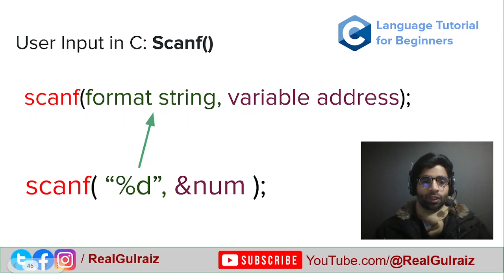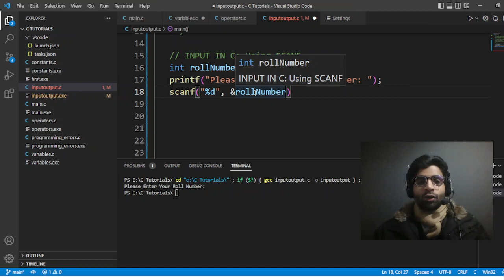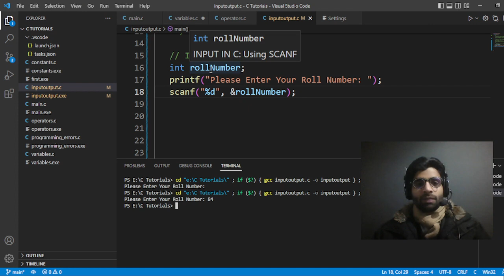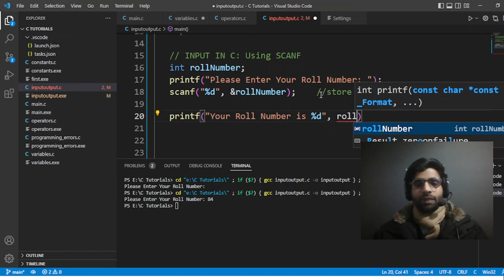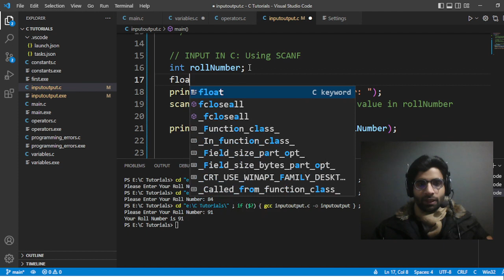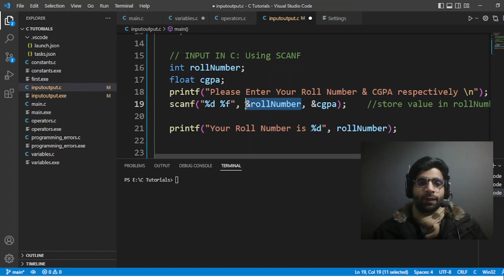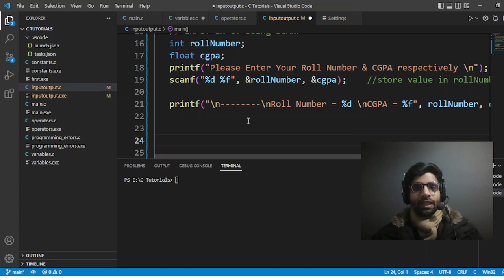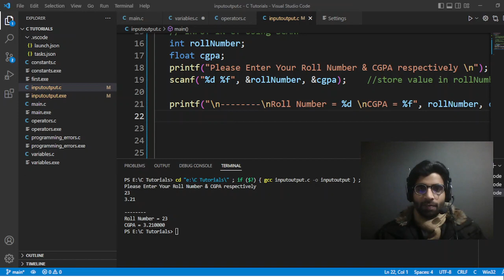Scanf in C Programming: User Input | C Language Tutorial for Beginners #21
In this video, we will be discussing the scanf function in C programming. This function allows to take user input and is a mandatory part of any program that requires input from the end user. We will go over the basic syntax of the scanf function and provide examples of how to use it in your own C programs.

C Language Tutorial series is designed for beginners, but even experienced programmers will find it useful as a refresher. By the end of this video, you will have a solid understanding of how to use the scanf function to get user input in your C language programs.

➤ What is C Programming Language?
C is a general-purpose computer programming language. C is a high level language that's why it is easy for beginners.  It was designed by Dennis Ritchie in the 1972s. C language still remains very widely used and influential.

Share your feedback in comments section below. Happy Learning :)

➤ Topics Covered:
1. User Input in C
2. Scanf in C Programming
3. Multiple input values in Scanf function
4. Different examples of Scanf in C Language